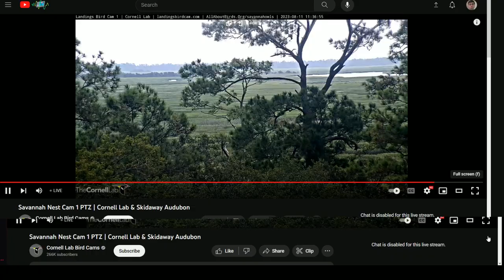Savannah Ospreys 08/11/2023 12:50